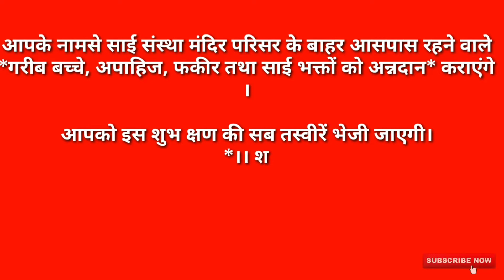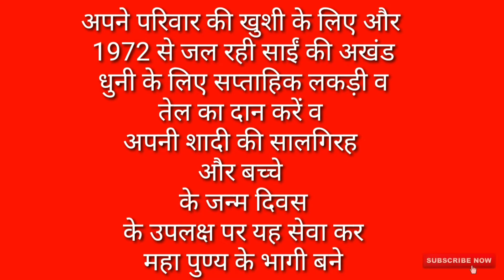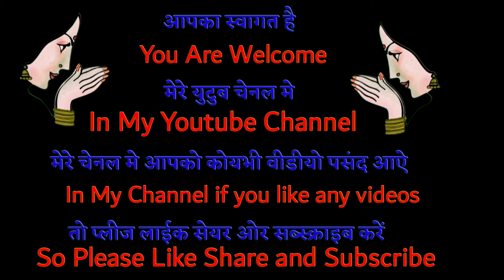एक नींबू का यह उपाय बड़ी से बड़ी समस्या और परेशानी को कर देगा 23 घंटे में खत्म